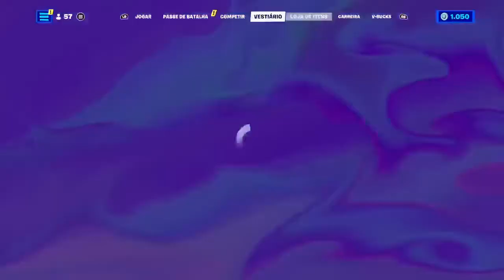Fortnite resumolive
EU PROMETI E ESTA AI A 2ºPARTE DO RESUMO DA LIVE, PESSOAL FORAM 4 VITORIAS ROYALE SEGUIDAS, SE NUM ACREDITA E SO VER O VIDEO DA LIVE VOU DEIXAR AQUI NA DESCRIÇÃO, MAIS JA DEIXE UM LIVE E OBRIGADO AOS MEUS AMIGOS GIBAFER nyckolaslemesyt e Moicano_trots ou moicanotrots 🎁👀►►►NOVAS PARCERIAS

🎁ME APOIE NA LOJA= JACKEMAH (Quem Puder Comprar Usando este Código AJUDA MUITO).  Lembrando que todo ganho estaremos revertendo em Sorteios e Campeonatos pra vcs! 📺 CAMPEONATO SOLO Regras=

👍 Me Apoie na Loja pra Mais Sorteios e Campeonatos, Codigo de Apoiador=Jackemah

OUTROS VIDEOS...
Aceito Parcerias e apoios...
GRANDE ABRAÇO OBRIGADO POR TUDO...
✅CRIE UM GRUPO ME MANDE O LINK E ESTAREI DIVULGANDO PRA VC AQUI NO CANAL OK! TMJ... E FUI